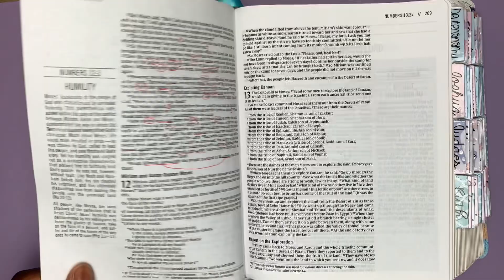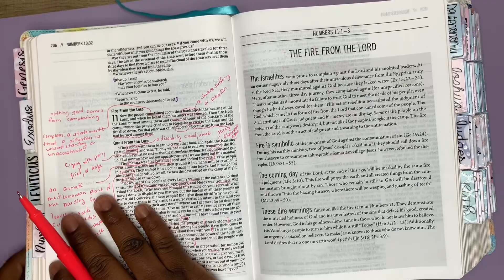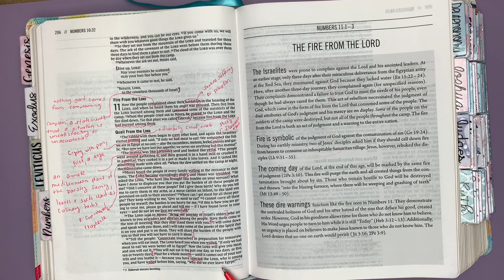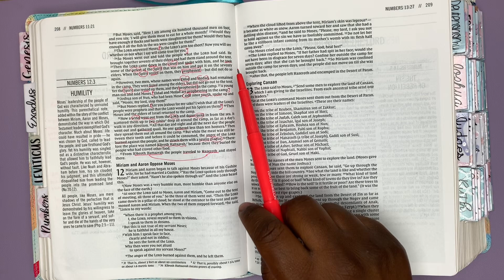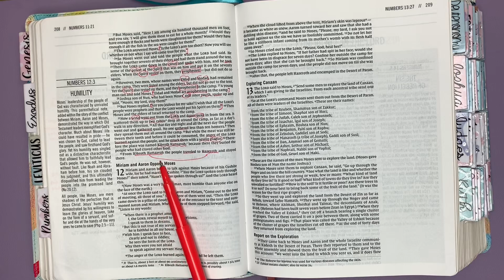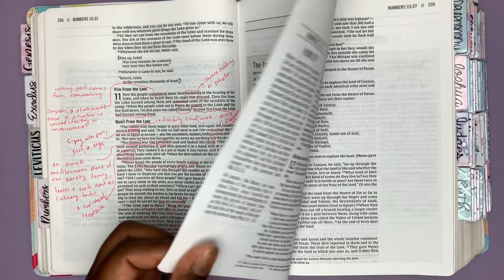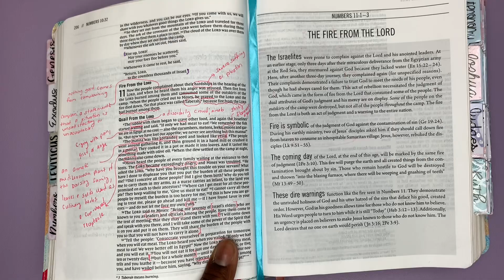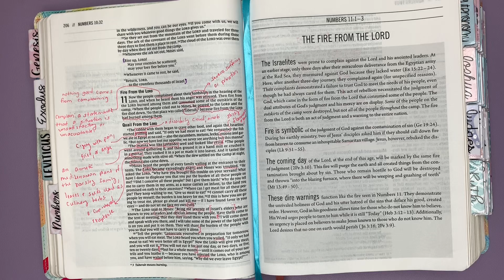Numbers 11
🫶🏽Love

👩🏾‍💻Study Buddy

🙇🏾‍♀️ Faith

📑 Bible Notes

📖 Bible Study

🧩 We All Matter

🙏🏾God 1st